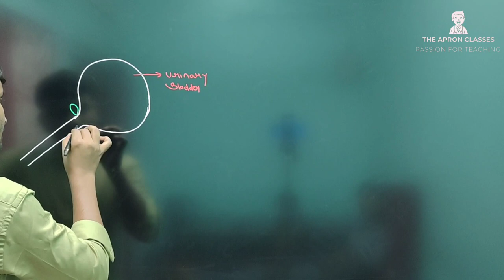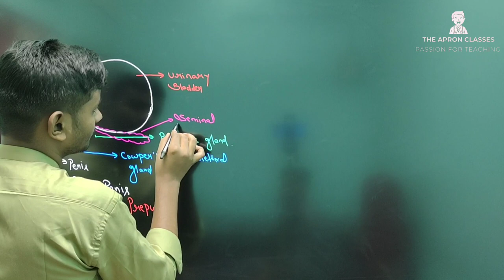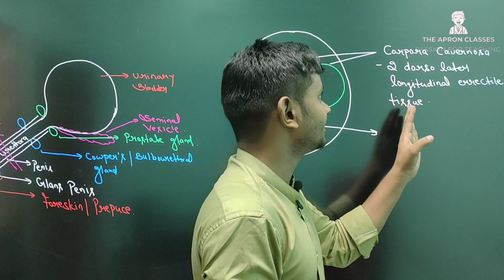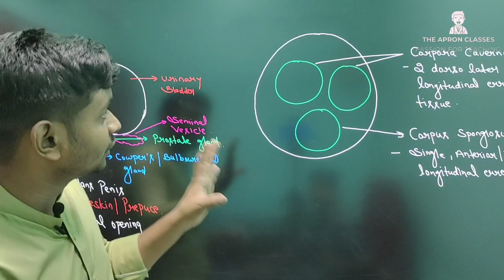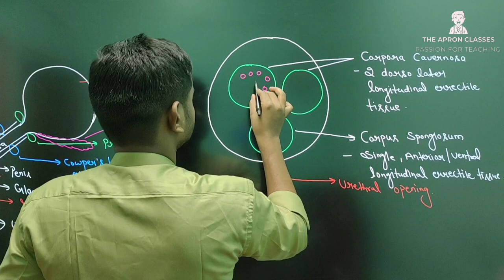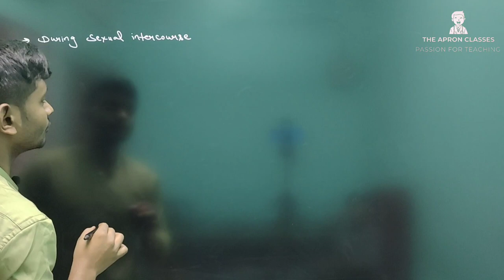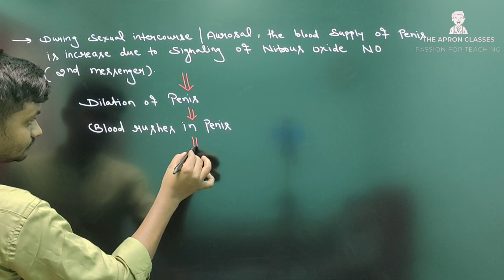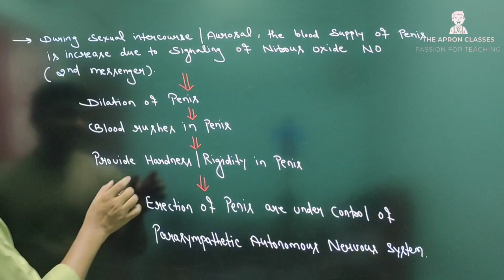HUMAN REPRODUCTION - All Concept, Tricks and PYQs Covered | NEET| APRON CLASSES (P-7)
If you are a NEET aspirant, this diamond course on HUMAN REPRODUCTION is a must-watch. This video will cover complete NCERT concept with sure short tricks, a lot of MCQs and PYQs.

RAVI SIR is known for her unique and simplified teaching to bring to students an easy and analytical methodology towards 🎯NEET.
HUMAN REPRODUCTION Class Notes:-
T.S of Penis
Erection of Penis
Corpora Cavernosa
Corpus Spongiosum